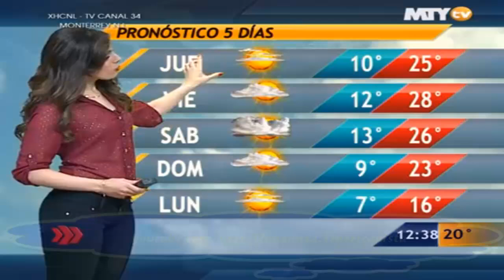Fannia lozano (18 De Diciembre - 2015 )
fannia cuando estaba en su mejor momento